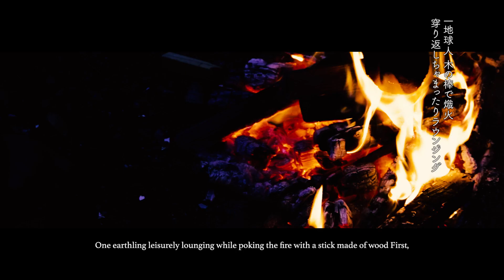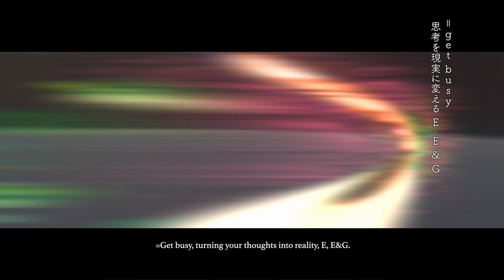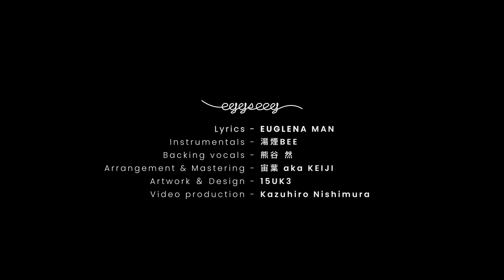EUGLENA MAN - EGG'S EEG (Official Music Video)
EUGLENA MAN - EGG'S EEG

Lyrics EUGLENA MAN
Instrumentals 湯煙BEE
Backing vocals 熊谷 然
Arrangement & Mastering 宙葉 aka KEIJI
Artwork ＆ Design 15UK3
Video production　Kazuhiro Nishimura